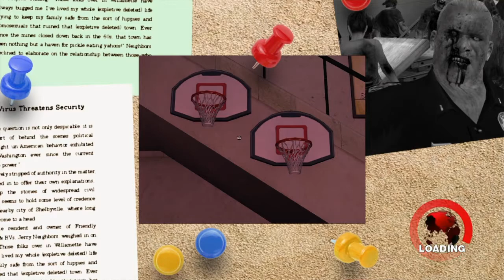Dead Rising-Part 11-The Last Resort